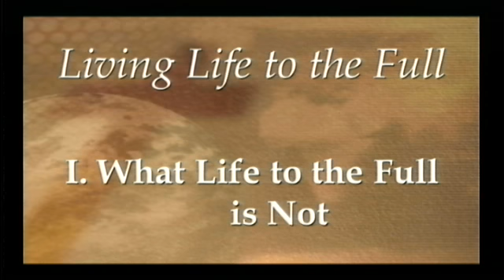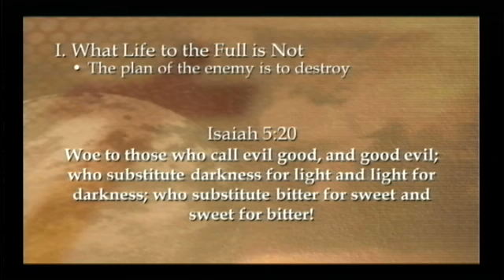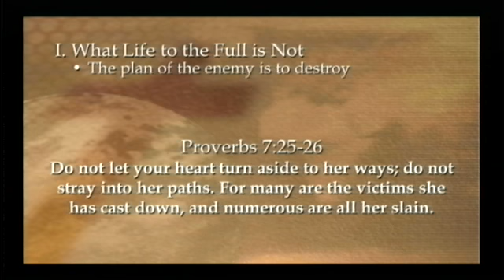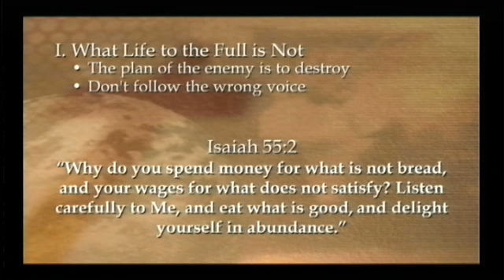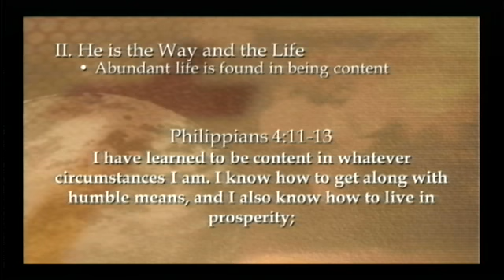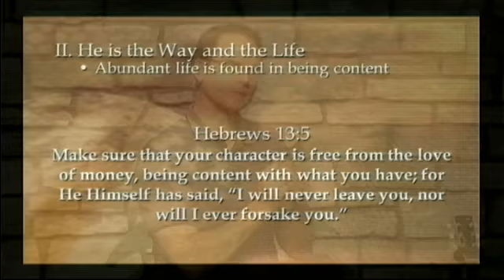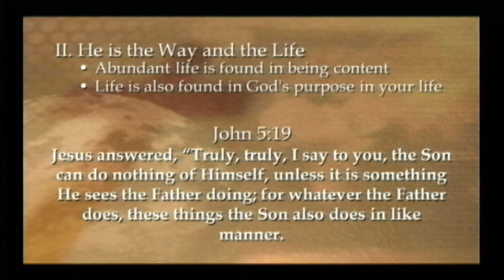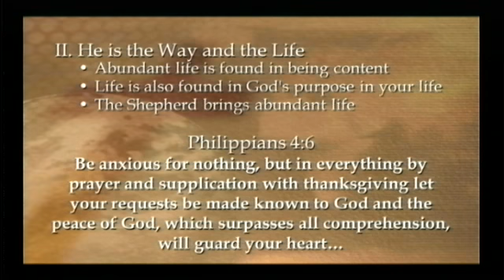John 10:9-18 | Living Life to the Full | Rich Jones